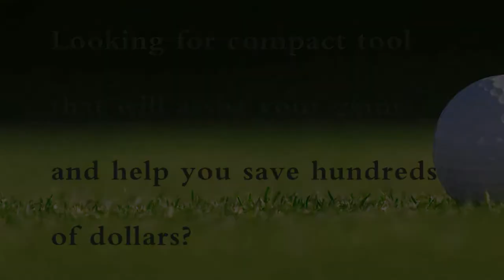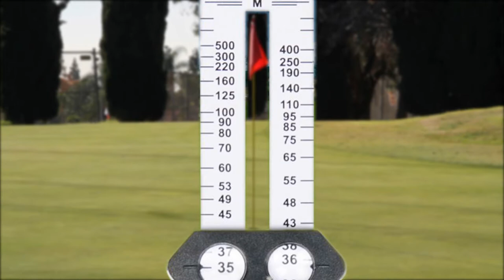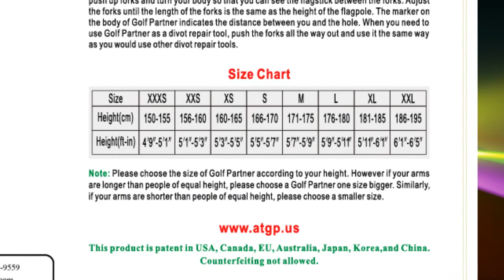Golf Partner - 4 in 1 Compact tool. Good quality, Convenience, and Multipurpose.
Looking for compact tool that will assist your game and help you save hundreds of dollars? Golf partner can do that for you and more!

The Ball marker we can do your company logo. If you are interest in our product.